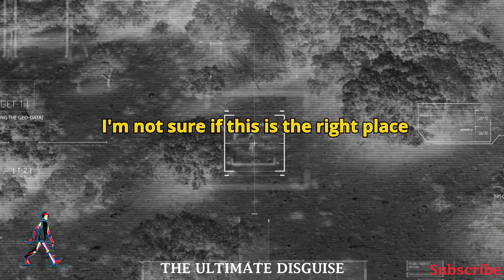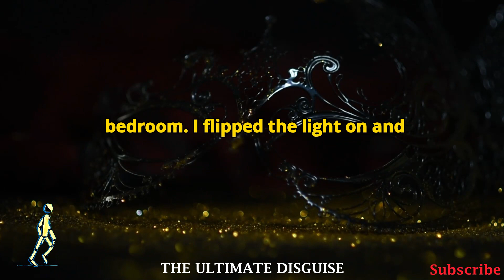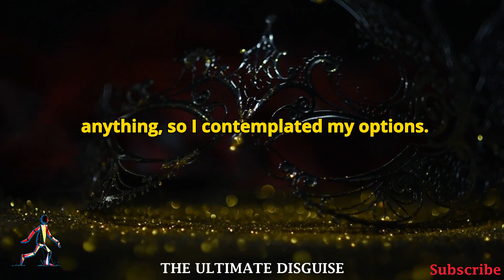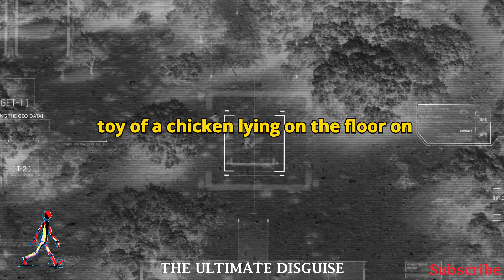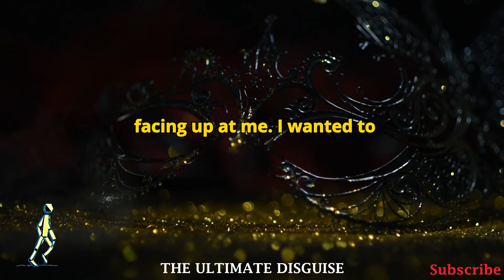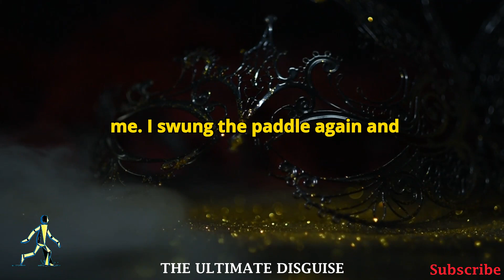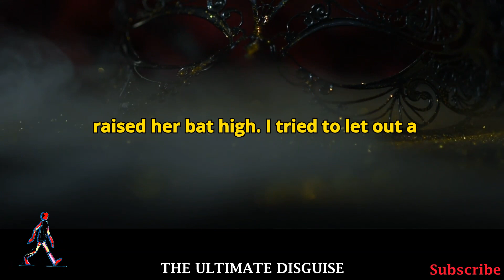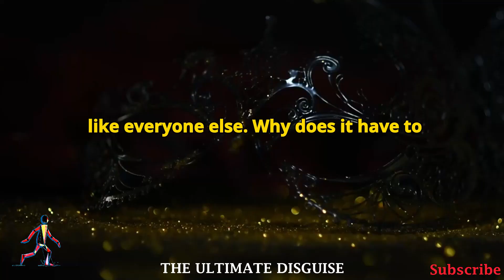The Ultimate Disguise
***Title: The Ultimate Disguise